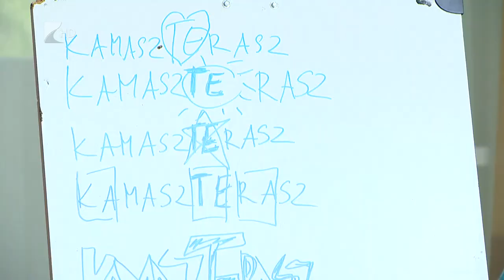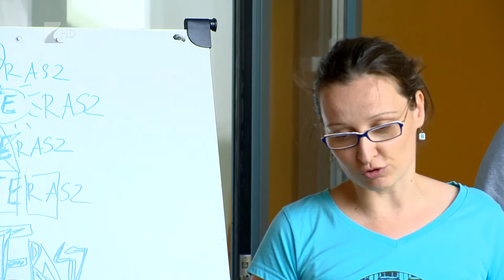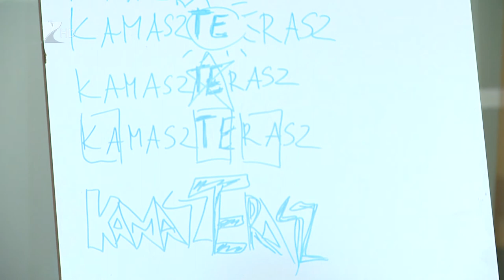Víg-kend, 2017.július 14. 1.rész - Kölcsey Televízió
Ismét Hal-Vad Fesztivál Balsán, a részletekről a település polgármestere mesél a Víg-kendben, bepillanathatnak a KamaszTerasz első találkozójába, de ajánljuk a Fesztiválkatlan fellépőit is, valamint bemutatkozik a stúdióban egy tehetséges, szabolcs megyei, fiatal virágkötő.